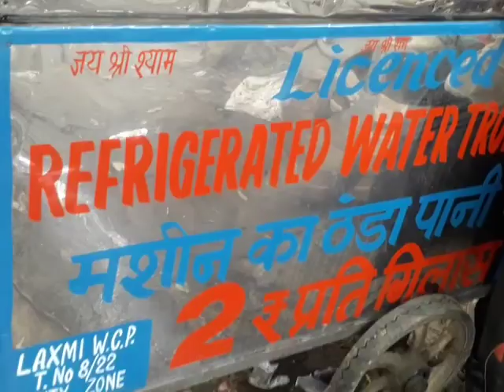गंदा Local पानी भरकर बेचा जाता है 2 रुपये ग्लास ,,,,,Brand Reporter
गंदा Local पानी भरकर बेचा जाता है 2 रुपये ग्लास
,,,,,Brand Reporter